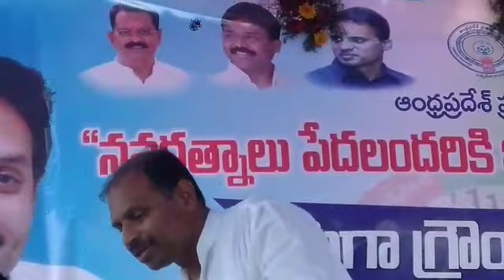కడప జిల్లా: రాయచోటి పట్టణశివారులోని నారాయణరెడ్డిపల్లిలో వైస్సార్ జగనన్న గ్రౌండింగ్ మేళా2